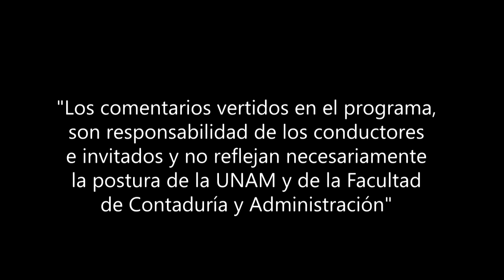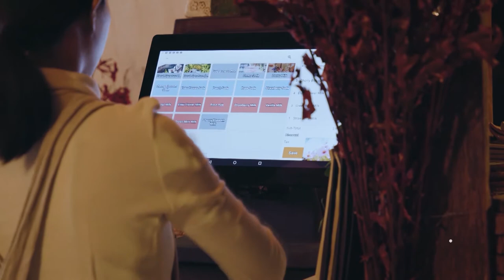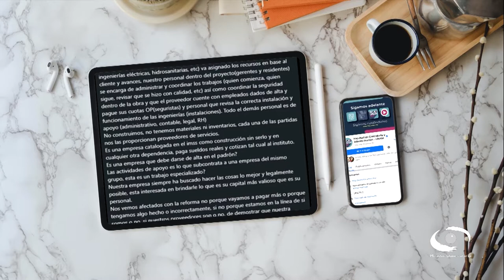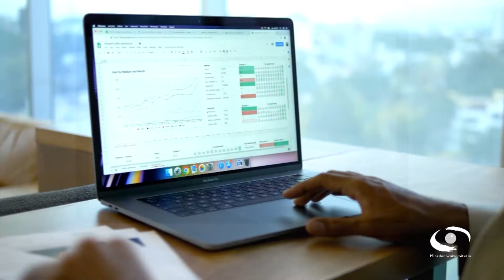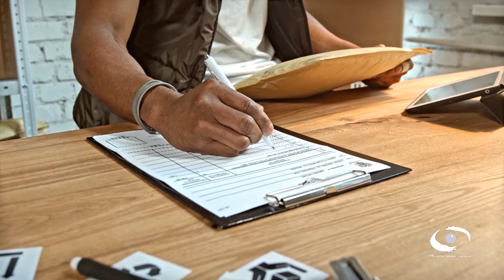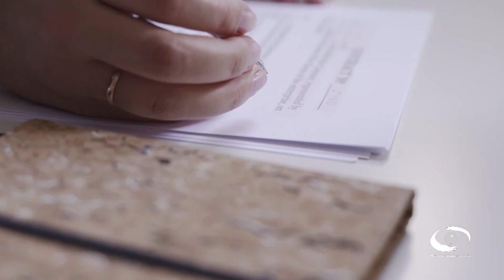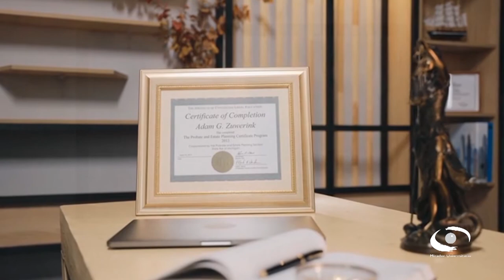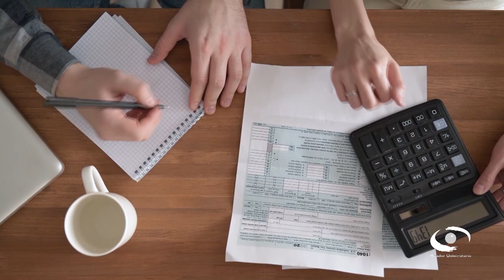37.- Reforma al outsourcing, preguntas y respuestas | 06 Oct 21 | Consultorio Fiscal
Les presentamos el programa "Reforma al outsourcing, preguntas y respuestas" de la serie: "Consultorio Fiscal" en coproducción con la Facultad de Contaduría y Administración transmitido en 2021

El Registro de Prestadores de Servicios para personas físicas y jurídicas (REPSE) implica varios procesos y trámites que analizan los expertos en este programa. Las empresas que deseen ofrecer servicios especializados en el mercado y que para ello pongan a disposición trabajadores propios en beneficio de otra, deben establecer su Objeto Social inicialmente.

Además, deberán demostrar estar al corriente de sus obligaciones fiscales y de seguridad social y acreditar la naturaleza especializada de las actividades u obras que se pretenden registrar.

Conducción: C.P.C. Salvador Rotter Aubanel
Invitado: C L.C., E.F. y M.A.C. Francisco Yáñez Ledesma
Coordinación académica: Dr. José Ricardo Méndez Cruz
Productora de Fiscal.con:  Miriam Alejandra Jiménez García
Diseño gráfico:  L.C.C. Eduardo Peña Hernández
Audio y musicalización: Netzahualcoyotl Jara Vega
Realización: Nancy Audelo Mendoza
Idioma: Español
País: México